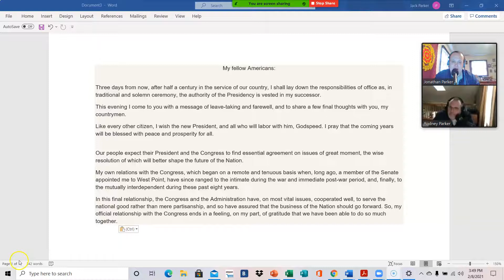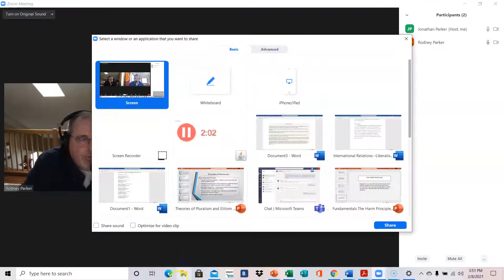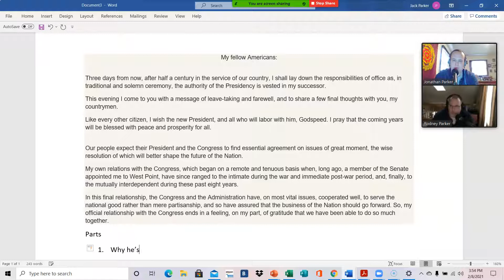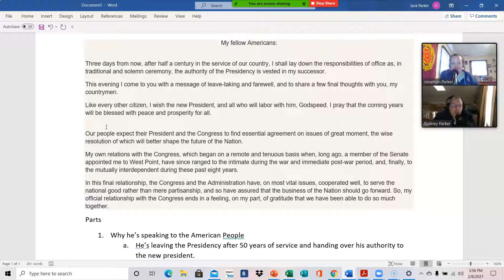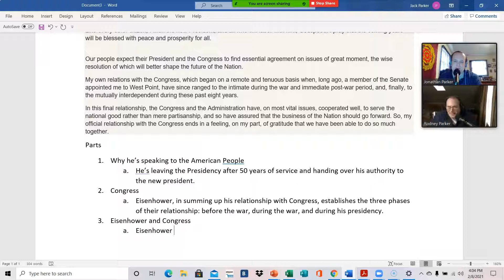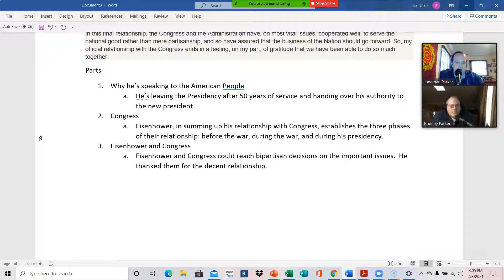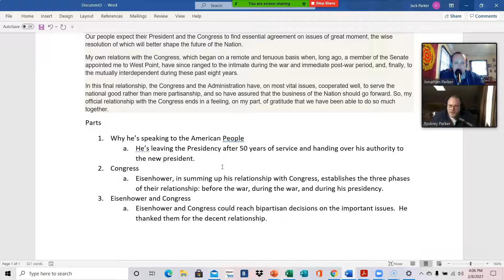Summarizing and Notetaking Academics 1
Academics 1 at HCC (Parker)